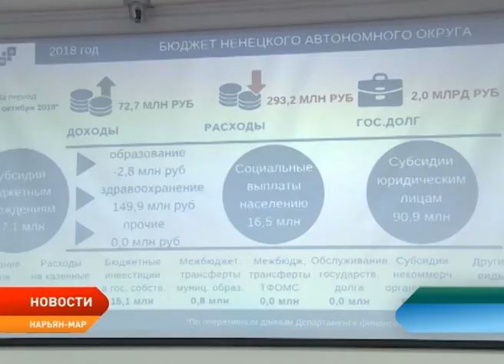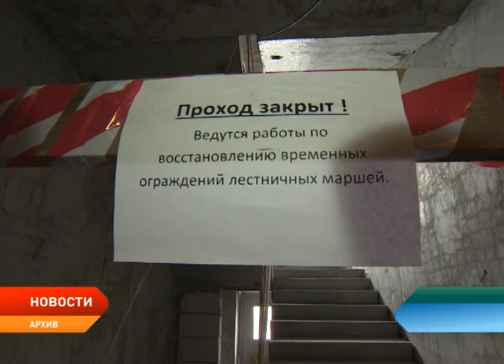Глава региона вновь раскритиковал работу своих подчинённых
Почему обращения граждан не находят ответа у представителей власти? Как решить проблему с поставкой продуктов питания в Амдерму и когда у жителей региона будет понимание по переселению в новые дома? На расширенном совещании при губернаторе Ненецкого округа глава региона высказал своим подчиненным ряд замечаний.